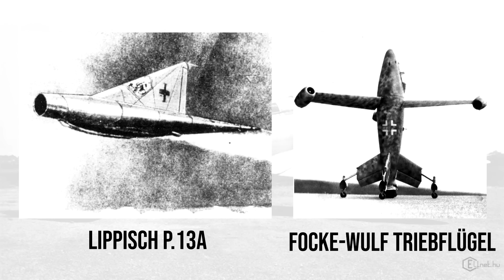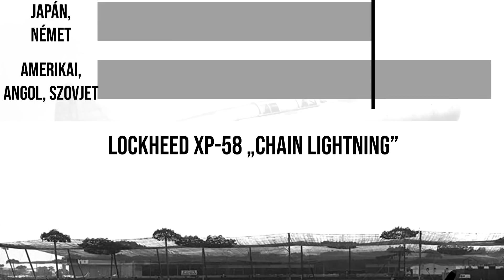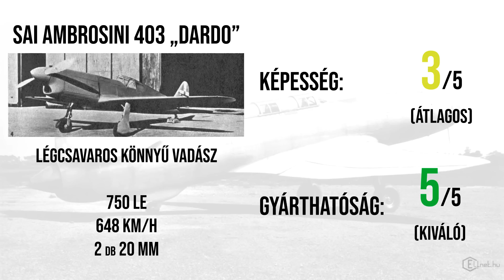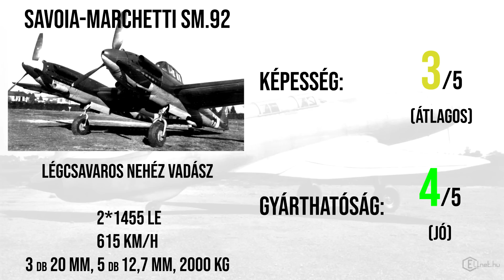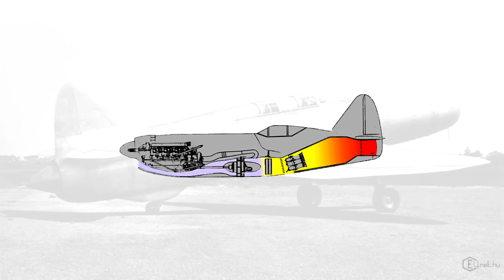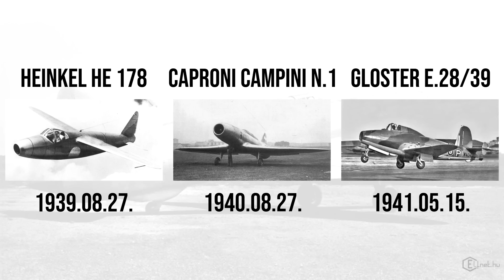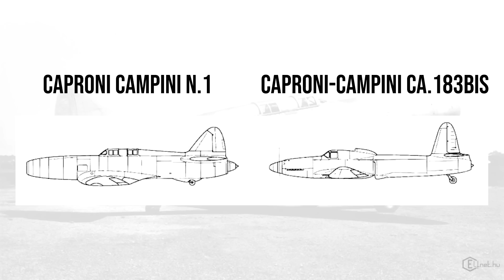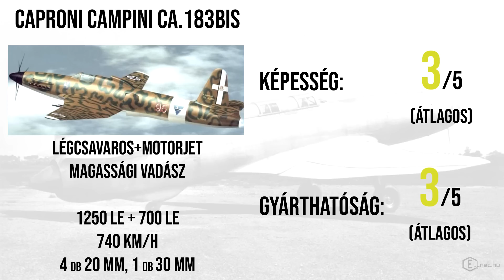Második világháború, 1946 (1/7): olasz repülők [HADITECHNIKA]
Egy 7 részes minisorozat a második világháború legvégén, illetve közvetlenül azt követően tervezett katonai repülőgépekről. A sorozat első epizódja az Olasz Királyság típusaiból válogat.

00:00 - Bevezető
04:47 - Problémák
07:38 - 403
10:10 - Normális típusok
12:10 - SM.92
15:16 - Ca.183bis